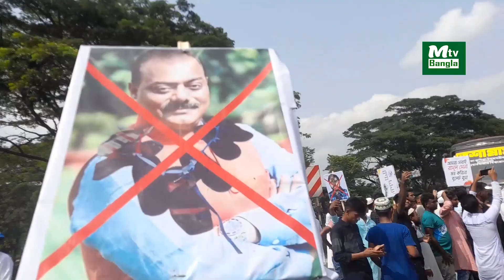ভারতে রাসূর (সা:) কে কুটুক্তি করার প্রতিবাদে ফাঁসির দাবিতে কুমিল্লা দাউদকান্দিত বিশাল প্রতিবাদ মিছিল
MTV_BANGLA এম টিভি বাংলা​ চ্যানেলে আপনাকে স্বাগতম।
✅ আমাদের সাথে যোগাযোগ করতে চাইলে এই নাম্বারে কল করুন ..01839872880